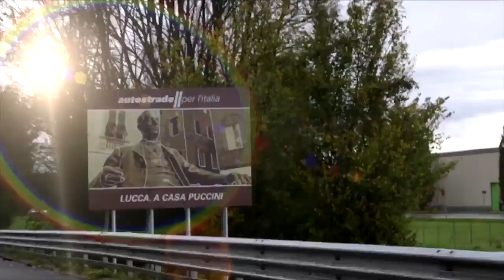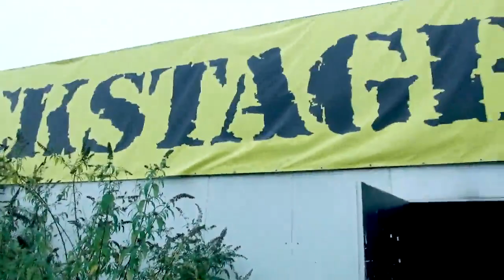Mägo de Oz Gira Europea 2015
Presentando su ILLUSIA con Carlos Escobedo a la cabeza por Rock Palace, acompaña durante toda la gira a los Mägo de Oz, viajes, buses, camerinos, post conciertos... y mucho mas.